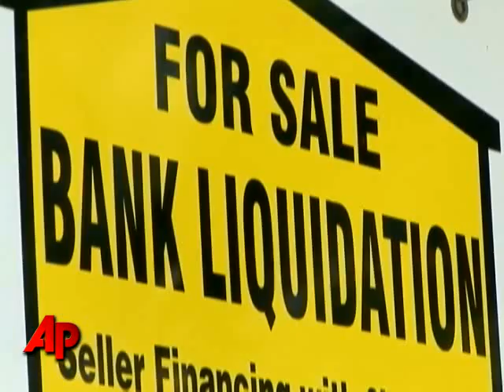Wachovia Calls Order Blocking Sale 'invalid'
Wachovia Corp., at the center of a fight between Wells Fargo and Citigroup Inc. over who will buy the beleaugered bank, said Sunday it is pressing ahead with its deal to sell its banking operations to Wells Fargo. (Oct. 5)